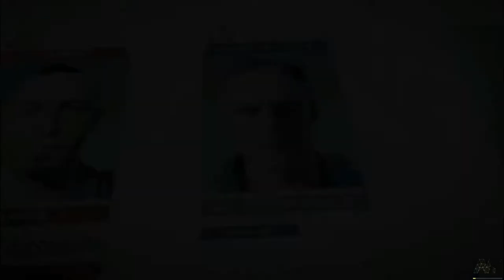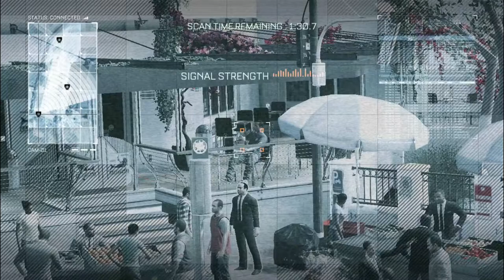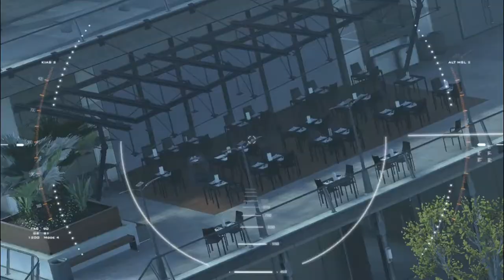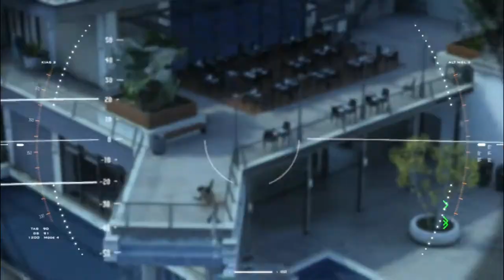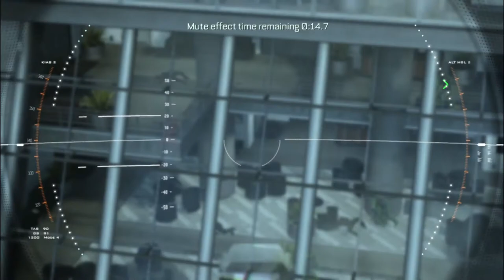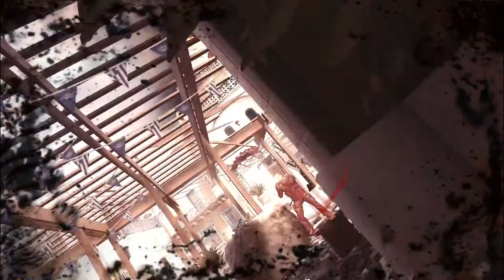Call Of Duty Advanced Warfare Mission 6 Manhunt Full Game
Advanced Warfare, like the other Call of Duty titles, is presented in a first-person shooter perspective. The game features several significant changes; unlike other installments, Advanced Warfare does not use a traditional heads-up display (HUD); instead, all information is relayed to the player via holographic projections from the weapon equipped. The general gunplay remains unchanged, apart from new mechanics, such as 'Exo' movements. These Exo movements are performed from the Exoskeleton, which allow the player to boost, dash, and sky jump. The game is the first in the Call of Duty series that allows the player to choose differing types of conventional weaponry; for example, the game features regular conventional firearms, but the player can choose to use laser or directed energy weaponry, both of which have differing attributes. In addition to Exo movements, the game features different Exo abilities, such as Exo Cloak, which allows players to turn transparent for stealth for a period of time.
The single-player campaign features one playable character, Jack Mitchell, as opposed to multiple characters in most previous Call of Duty games.[10] It uses pre-rendered cinematic cut scenes, similar to Call of Duty: Black Ops II, to assist in the story aspect of the campaign. After each mission, the player is given a certain number of upgrade points that can be used to upgrade the Exo suit or weapons. The player can upgrade detection, armor, resistance, tactical, lethal grenade, sprint, recoil, flinch, reload, quick aim, and battery. The number of points that are given is determined by the players performance in the missions. The player may earn additional points by completing specific side objectives, one of which is collecting the game's collectable 'Intel'. The player can switch between different grenades, all of which possess distinctly different abilities.